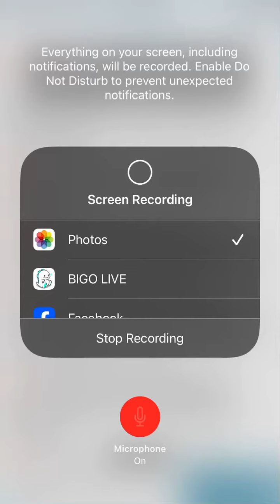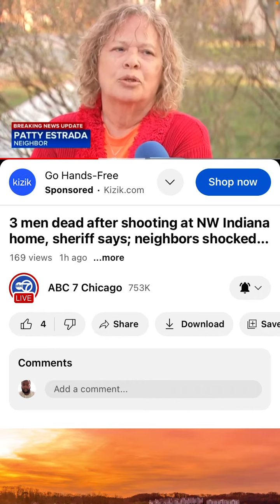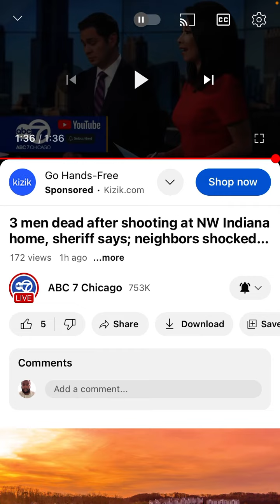3 men dead after shooting at unincorporated Griffith, Indiana home, Lake County sheriff says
3 men dead after shooting at unincorporated Griffith, Indiana home, Lake County sheriff says